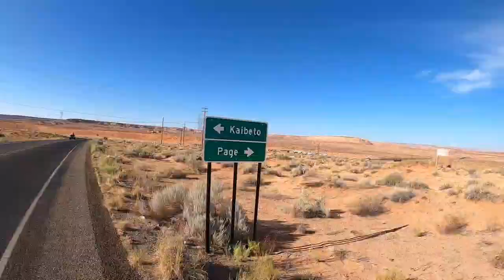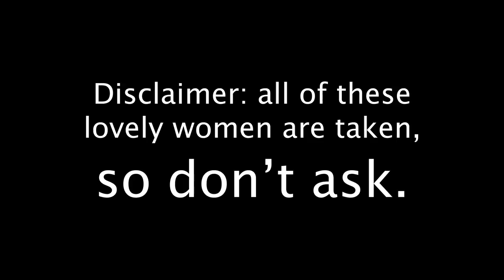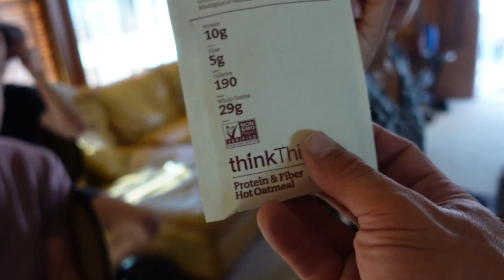Working out on your vacation? Lake Powell 2020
We head to my favorite place on earth, Lake Powell, to clear the mind and spend much needed time with friends and family. To keep it spicy we go for a 20 single day strain score on the Whoop to see if a great blend of lake based activities can hit the mark.

Join My Fitness Culture App below 🏋🏼‍♂️